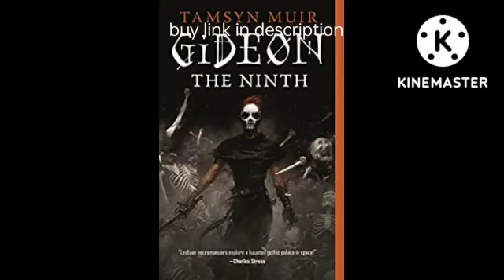Top 11 Free Books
1- Jesus & BUDHA  ( THE PARRAREL SAYINGS)

2- THE COMPLETE GUIDE TO FASTINGS

3- HOW BEAUTY LEADS PHYSICS ASTRAY LOST IN MATH

5- HOLLOW KINDOM (NOVEL)

7- SINNERS PLAY GROUP

11- SEVEN SISTERS (BOOK ONE)